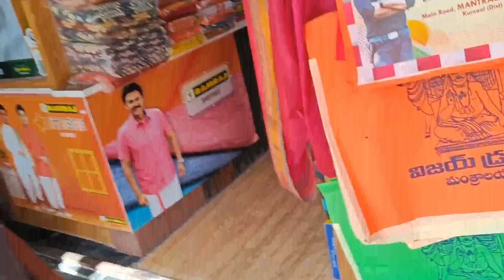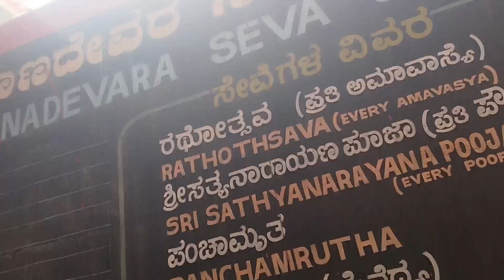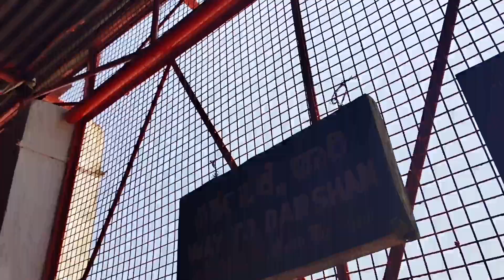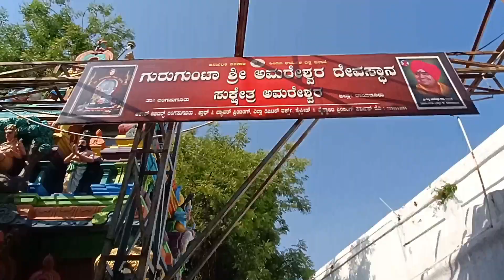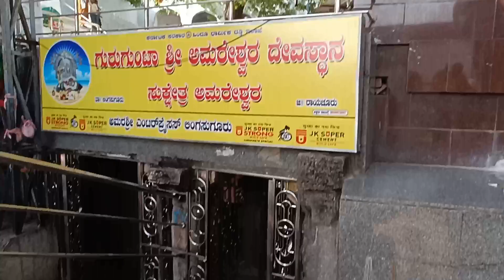ಮಂತ್ರಾಲಯದಿಂದ ಮತ್ತೆ ಪಂಚಮುಖಿ ಹನುಮಪ್ಪ ಮತ್ತೆ ಅಮರೇಶ್ವರಕ್ಕೆ ನಮ್ಮ ಪ್ರಯಾಣ / temple visit